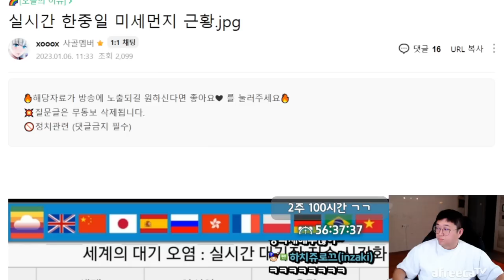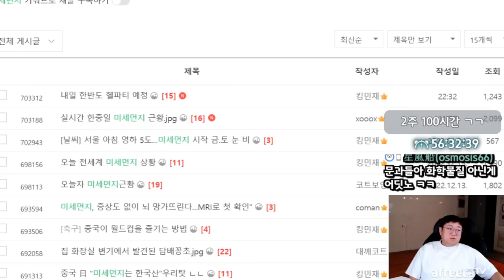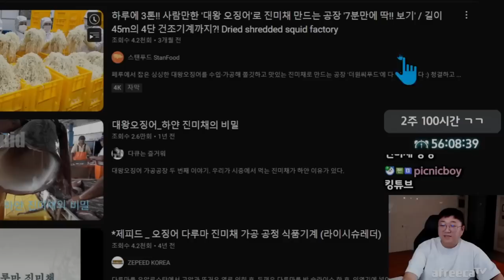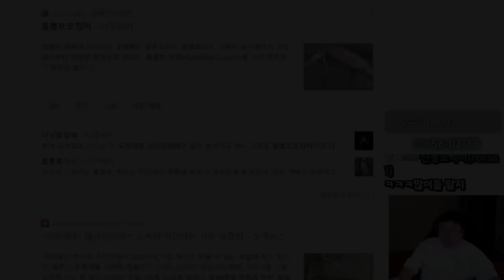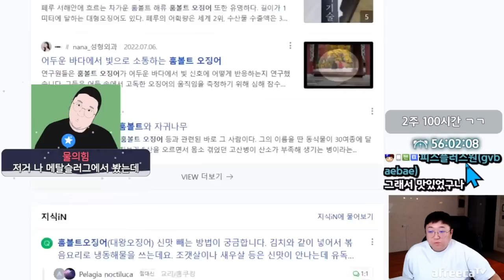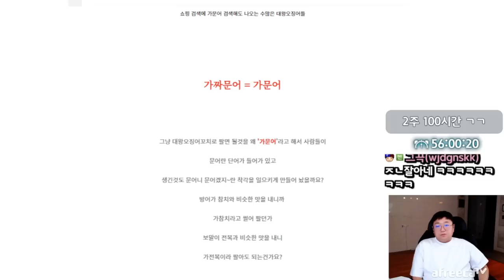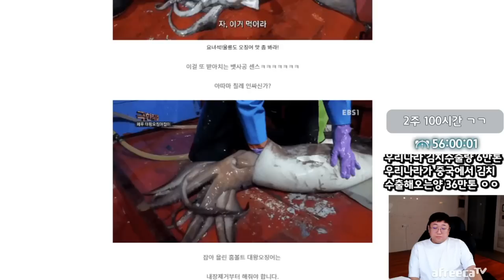실시간 한중일 미세먼지근황 (23.01.06-1)